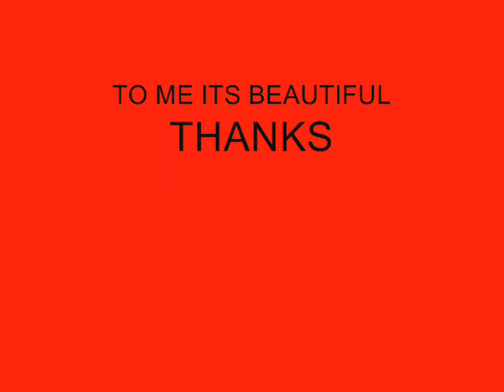SUPRISE!!!!!!!!!!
new profile picture + a beautiful song to listen too enjoy!!